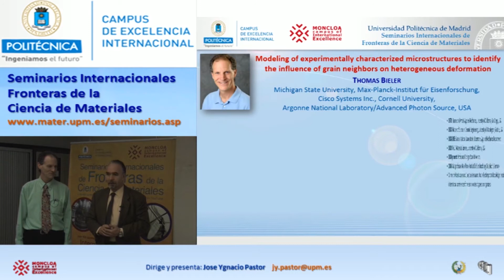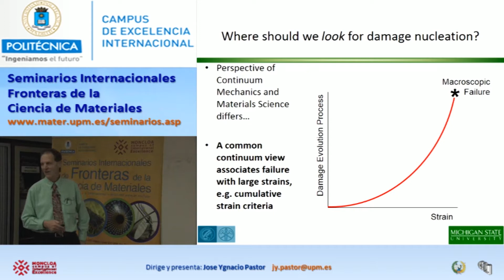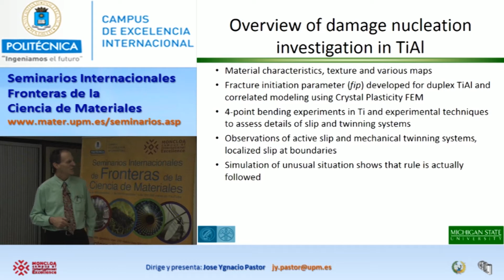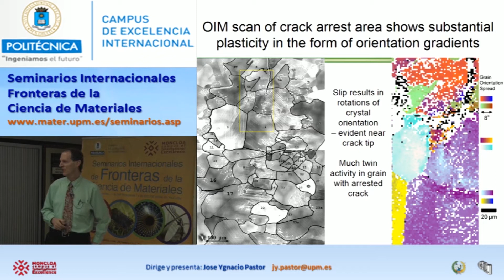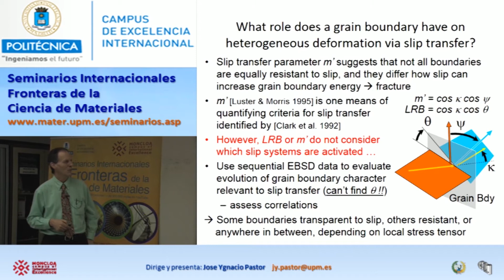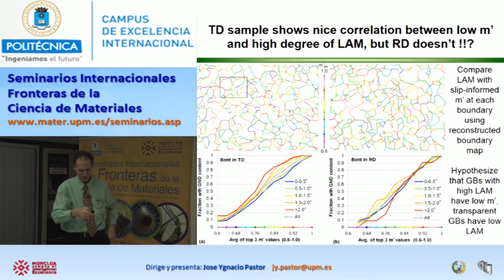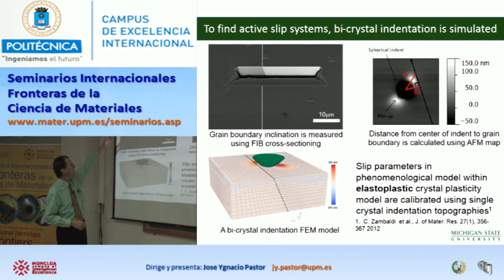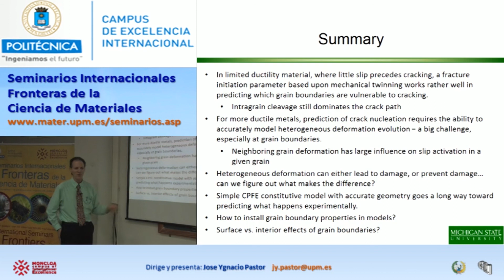SFCM 15/16 12: Modeling of experimentally characterized microstructures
Modeling of experimentally characterized microstructures to identify the influence of grain neighbors on heterogeneous deformation.

Deformation within a given grain is highly influenced by deformation in its neighboring grains, which impose boundary conditions on each other that vary spatially. To investigate this, detailed experimental measurements of heterogeneous deformation that include local stress and strain measurements are desirable to assist model development and validation.

Examples of this kind will be described:

(1) in-situ characterization of solder joints under thermo/mechanical loading that reveal the local stress tensor,

(2) in-situ tensile deformation of polycrystalline titanium and titanium alloys in which 3-D tomographic diffraction measurements are made to track nucleation of mechanical twins, and related local plastic strain using near-field, far- field and differential aperture x-ray microscopy, and SEM/EBSD measurements.

These experiments provide 3-D data for simulations that allow local stress evolution and identification of effects of slip transfer to be identified and modeled. Supported by NSF, DOE/BES, and the Advanced Photon Source beamlines 1, 6, and 34.